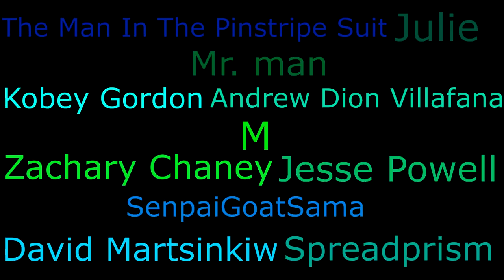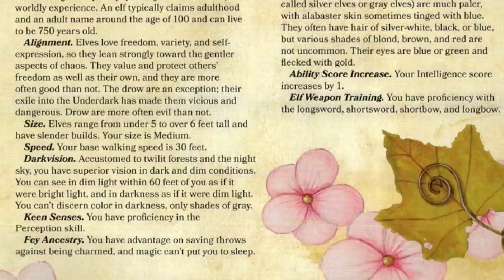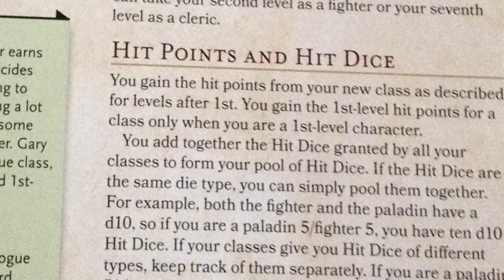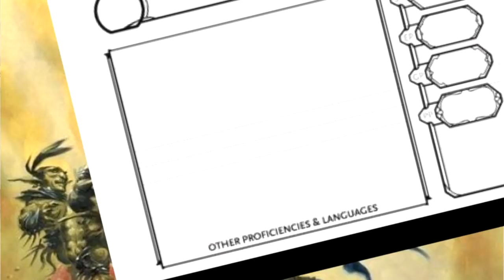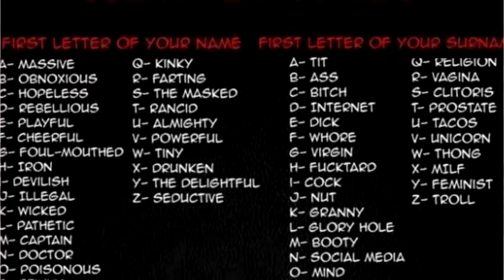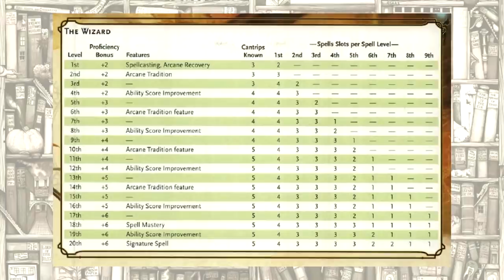Davvy's Guide to Making a D&D Character!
Fun fact, I made this video forever ago and just never got around to uploading it.

Paul Christopher
Lil' Sig
McFloss
Caleb
Maxwell
Zane Stewart
Alexa Barco
Ryan Barry
Jack Branca
William Justin St Clair
Yuri
Dillon Sylvester
Kiron Dutton
Andrew Hughesdon
Alex Tuffin
Duncan Ripoll
ThatGuyBoom45
Constellation
Douglas Mackintosh
Dietrich
John Allmark
Twelvesideddie
Riemis
Joshua Wellman
Moron The Viking
Eric F
Tom Sutton
Jeremiah Williams
ArmaniAsari
Medor
Isabell Vafors
Just Kieron
Lauciano Almeida
Tempest
Rose
Wesley
James
Asa Borquist
badbadfishy
Brooks Journey
Alesssandro
Wyatt Riffle
Chellzebub
Gabriel Ericson
Daniel Devare
Akriloth2160
Shortbeard
Trystan
Christopher Lord
Shawn Hanf
Fraser Ferguson
Christian Cooper
RichardAlatorre
TrainerBlue192
Sharp Hand Joe
Timufic
Patrick S. Dempsey
Nick
Jonathan Ware
Samuel Soto
Thestralpony
Steve Allred
N7Shirk
Alex Kuczun
Keander Jensen
ArchonAscended
Samuel Soto
Michael Fong
Lucaith
Shao_Xiaolong
God Of Mimics
Darla Ramirez
Michael Crouse
TempoBueno
Kobold Knight
brandon king
Jaron Howes
Andrew Neal
Cream Teafling
David Austin Buice
Rudewolfe